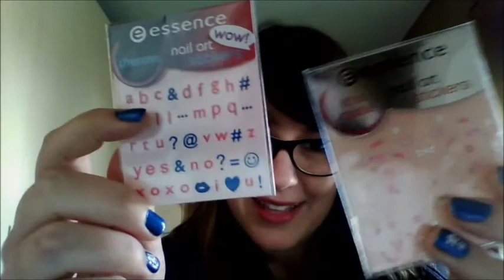ღ HAUL ESSENCE ღ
Ciao ragazze!!
Nuovo video HAUL Essence!!

Vi aspetto!! un  bacione a tutte!!
Veronica